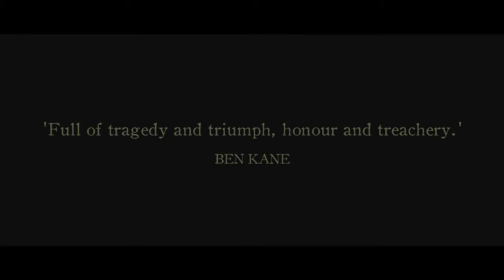The Bleeding Land by Giles Kristian (Book Trailer)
Client: Urban Apache Films for Transworld Books
Music, Sound Design and Audio Post: Lee Gretton